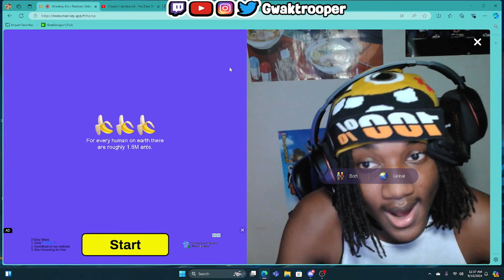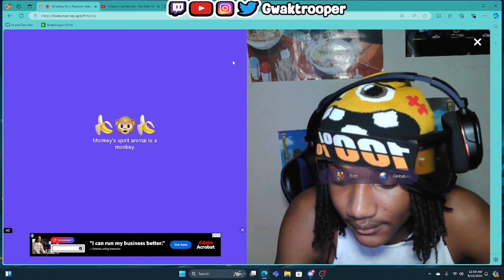smack talking strangers online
Gwak trooper on all platforms